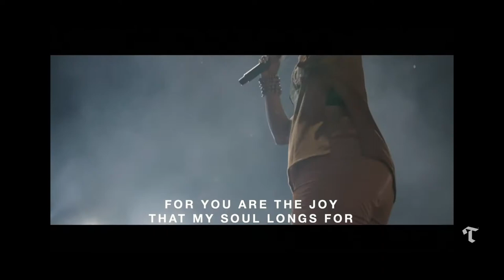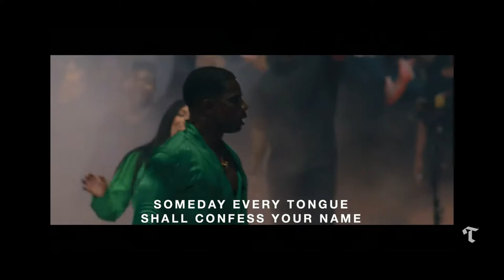Hosanna feat. Kirk Franklin | KINGDOM LIVE from L.A | Maverick City Music